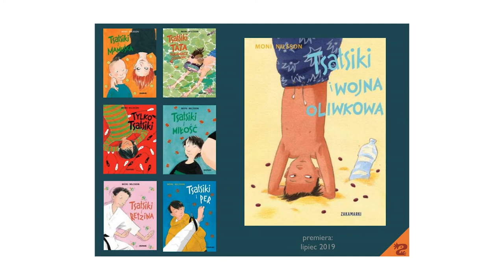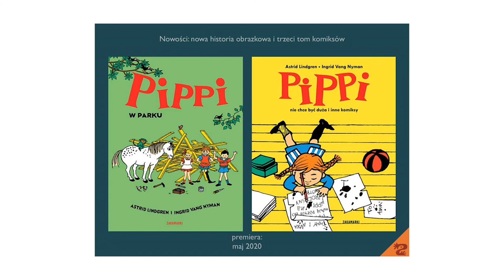FESTIWAL // Wydawnictwo Zakamarki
Wydawnictwo Zakamarki powstało na początku 2007 roku w Poznaniu. Wydaje cenione na całym świecie i tłumaczone na dziesiątki języków szwedzkie książki dla dzieci. Wiele naszych tytułów to książki obrazkowe dla młodszych dzieci, mamy też sporo ciekawych propozycji dla dzieci starszych, czytających już samodzielnie. Jesienią 2012 roku do naszej oferty dołączyły książki francuskie.
Podstawową zasadą Wydawnictwa Zakamarki jest publikowanie książek z wartościową treścią, dopracowanym językiem i dobrą, niesztampową ilustracją. Nasze książki tworzone są z pasją, humorem i indywidualizmem, nie pod dyktando komercyjnej mody. W ciągu dwunastu lat działalności ukazało się ponad 230 tytułów.